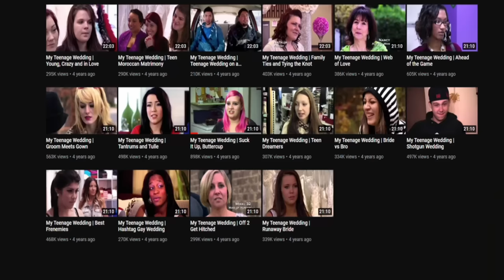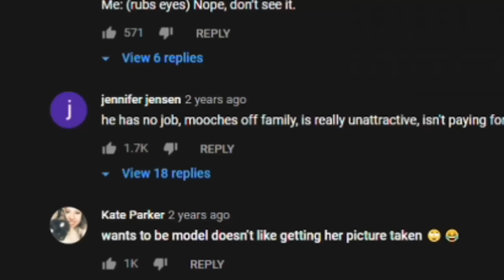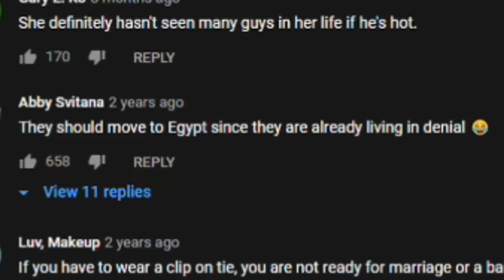The Worst Couple I've Ever Seen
This young couple is one of the worst couples I've ever seen. They prove love is blind and dumb. Watching My Teenage Wedding, a Canadian reality tv show where young couples get married and ruin their lives.
My Teenage Wedding | Teen Dreamers
It’s Lacey and Brandon against the world! Neither family thinks the 19-year-old couple is ready to get married. Get a real job is more like it, and something other than MMA fighter or aspiring fashion model. But when her brother insists on strippers at the bachelor party, Lacey threatens to cancel the wedding… on Facebook! Things get worse the next day when a hungover Brandon misplaces the ring and the maid of honor forgets her dress at home.